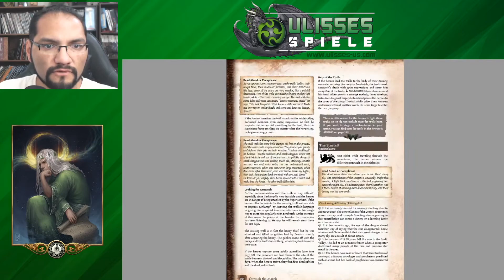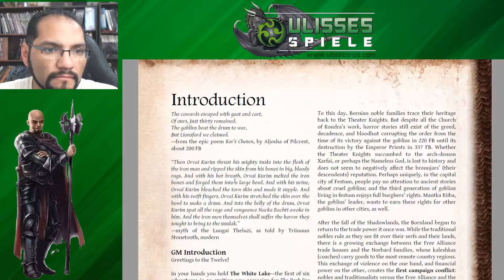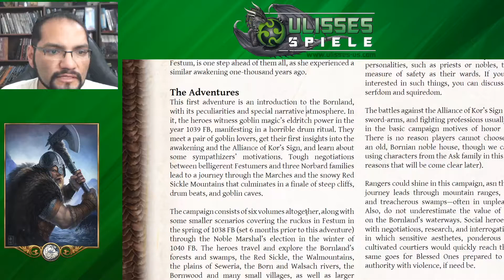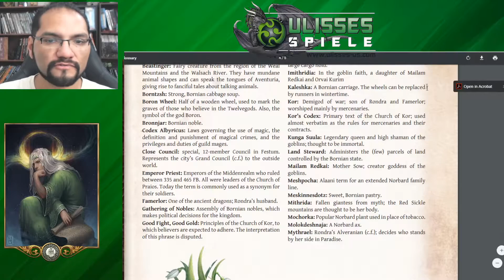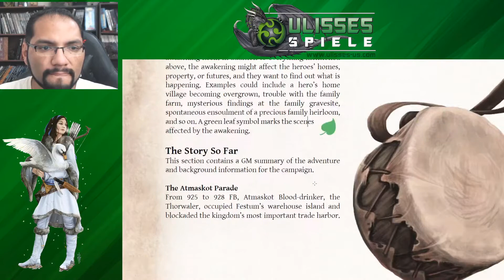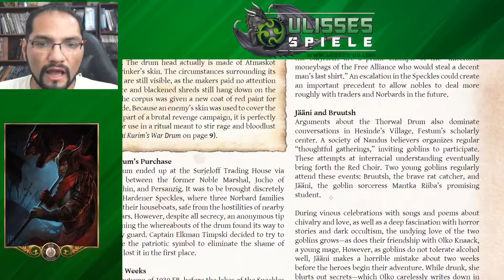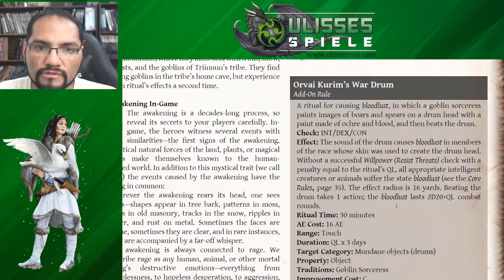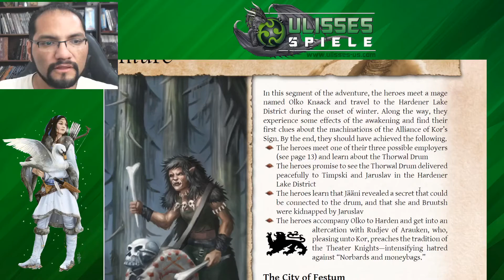Ulisses Grab-Bag The Dark Eye Theater Knights The White Lake part 1 readthrough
Join us as we read through the introduction for the first of six adventures in the Theater Knights campaign for The Dark Eye RPG.